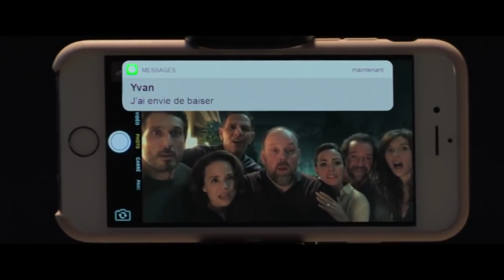"LE JEU" interview film Fred Cavayé, Doria Tillier, Grégory Gadebois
LE JEU de Fred Cavayé avec Bérénice Béjo, Suzanne Clément, Stéphane De Groodt, Vincent Elbaz, Grégory Gadebois, Doria Tillier, Roschdy Zem, Fleur Fitoussi..
Date de sortie 17 octobre 2018 (1 h 30)
Genre Comédie
Le temps d'un dîner, des couples d'amis décident de jouer à un "jeu" : chacun doit poser son téléphone portable au milieu de la table et chaque SMS, appel téléphonique, mail, message Facebook, etc. devra être partagé avec les autres. Il ne faudra pas attendre bien longtemps pour que ce "jeu" se transforme en cauchemar.